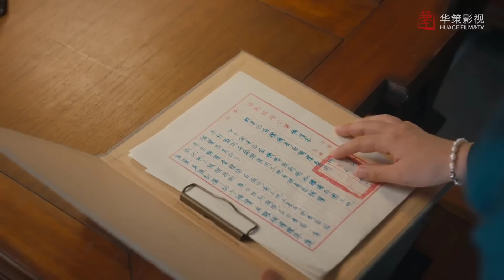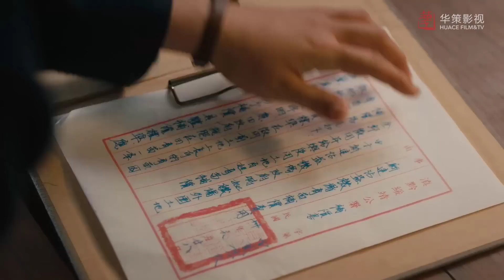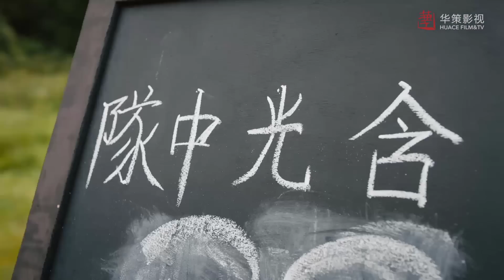BẰNG LAN NHẤT PHIẾN PHONG VÂN KHỞI - TẬP 26 | Phim Bộ Kháng Nhật Mới Nhất 2022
➤ Phim Chiếu Vào 19h Hằng Ngày Từ 19/5
➤ Trọn Bộ Bằng Lan Nhất Phiến Phong Vân Khởi Thuyết Minh

✤ Đạo diễn: Kim Thâm/ Kim Lăng Huy
✤ Diễn viên: Hồ Nhất Thiên, Chương Nhược Nam, Cao Vĩ Quang
✤ Nội dung: Bằng Lan Nhất Phiến Phong Vân Khởi xoay quanh thời kỳ khó khăn của Trung Quốc trong những năm 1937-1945, miêu tả ba gia đình tri thức cùng một nhóm thanh niên phi công và học sĩ, bảo tồn văn mạch truyền đời, phát triển hàng không cứu quốc, trên con đường từ Nam sang Tây đưa ra những hi sinh cùng lựa chọn của họ. Bộ phim ca ngợi tình cảm yêu nước, nhân cách độc lập, lý tưởng tự do và tinh thần thuần túy của những quốc sĩ giỏi văn giỏi võ trong thời kỳ lịch sử đầy biến động ấy.